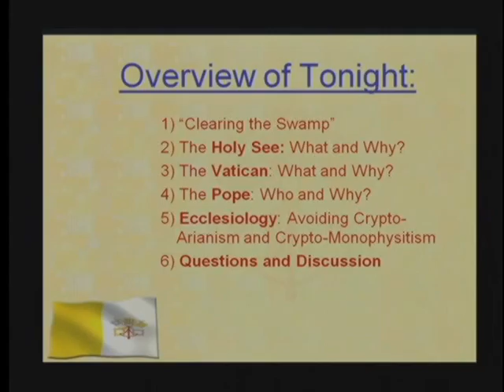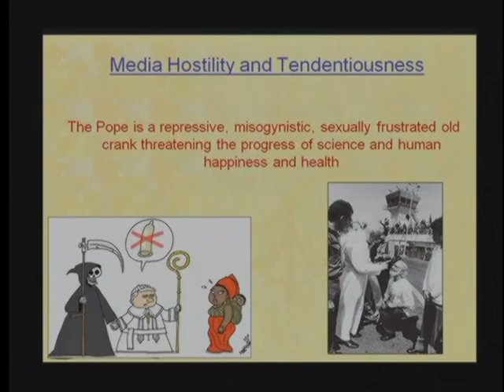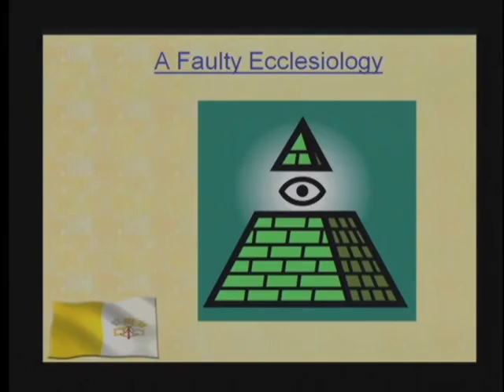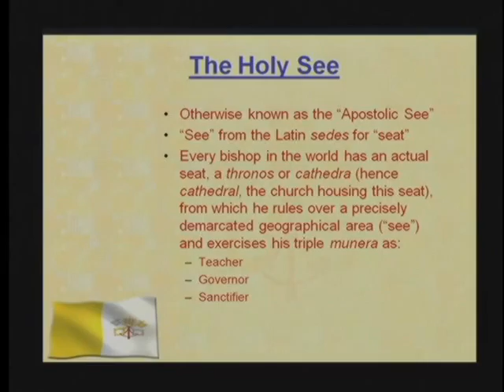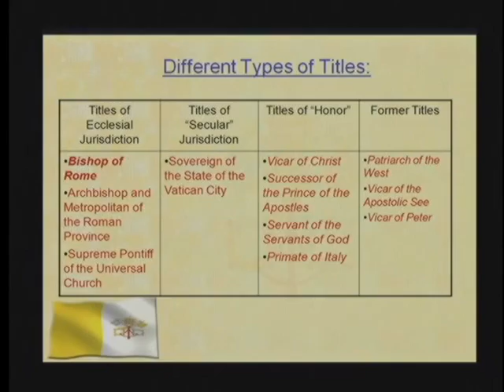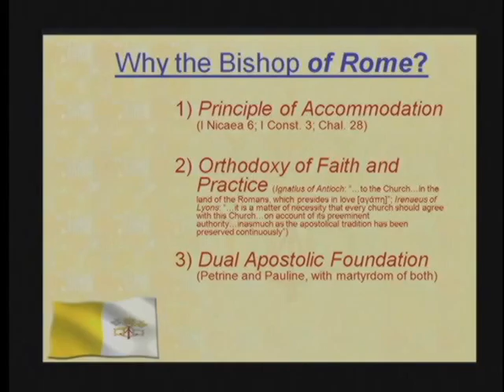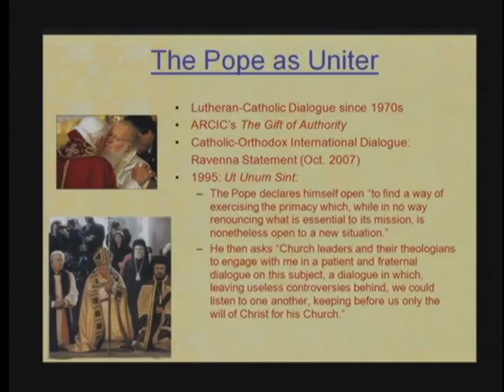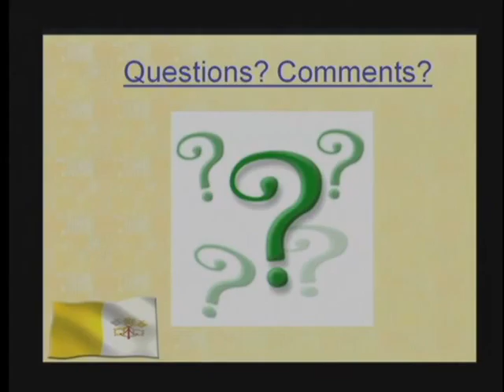"Demystifying the Pope and the Vatican" - Dr. Adam DeVille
Theology Lecture Series